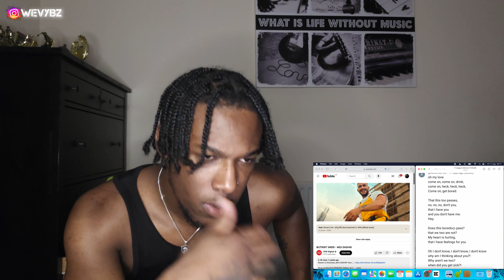🇦🇱| BUTRINT IMERI - MOJ DASHNI [Reaction]